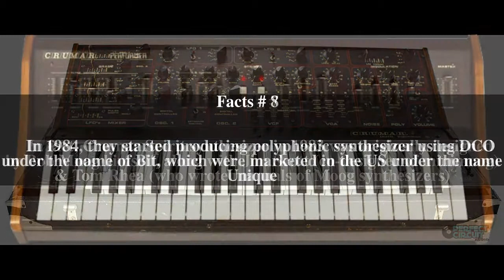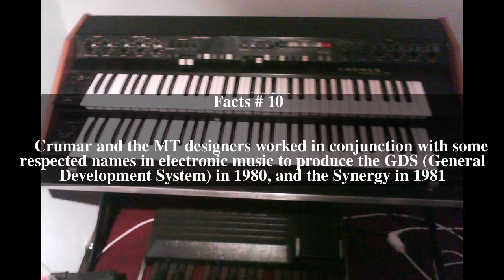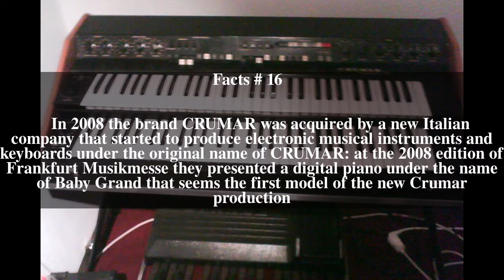Crumar Top # 16 Facts